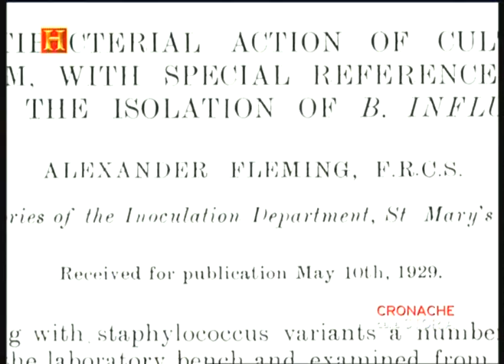Cronache della Storia - Flaming scopre la penicillina.divx